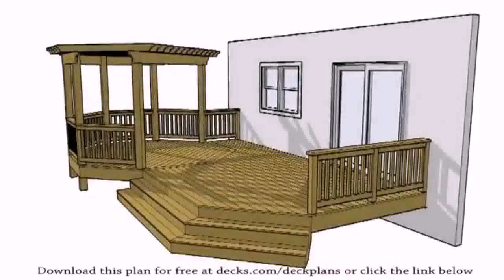Diy Patio Decking Ideas (see description)